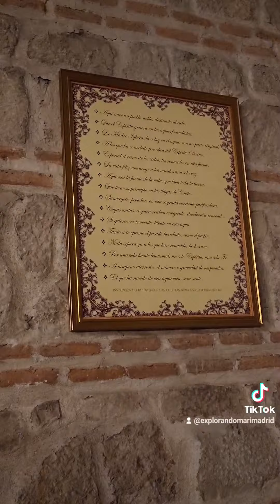22 de diciembre de 2022